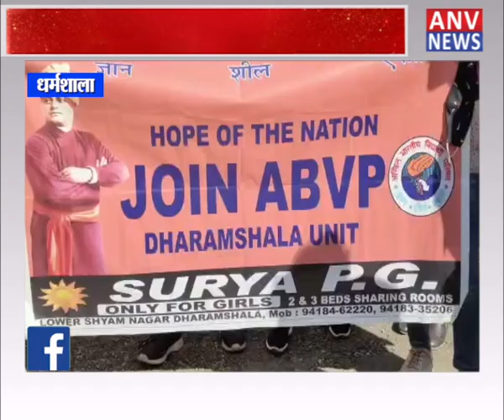धर्मशाला : एबीवीपी ने प्रदेश स्तरीय मांगों को लेकर किया प्रदर्शन